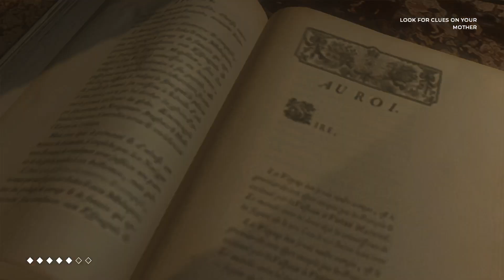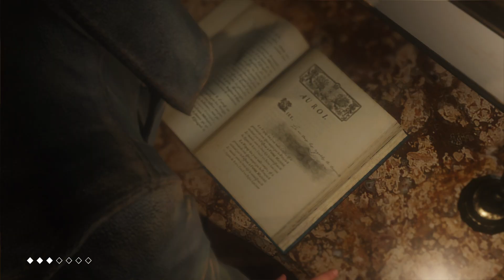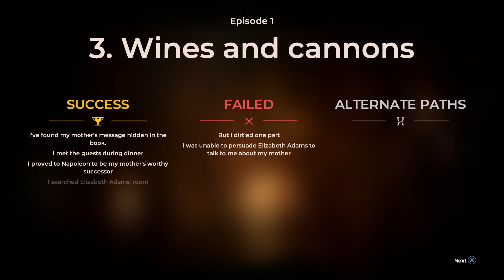The Council. An awkward dinner and conversations.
The Council Game Playthrough.